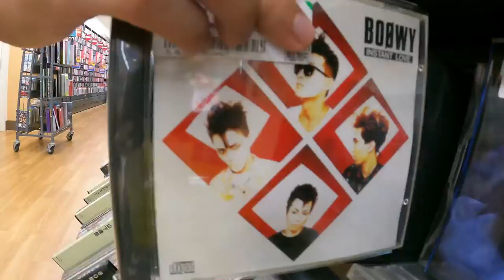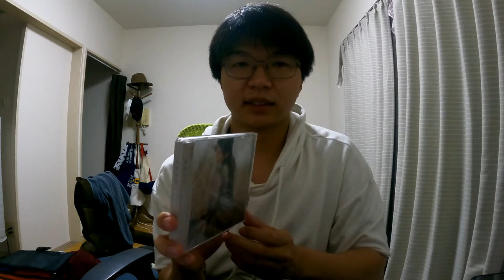(Kyushu) Music travel in Fukuoka 2